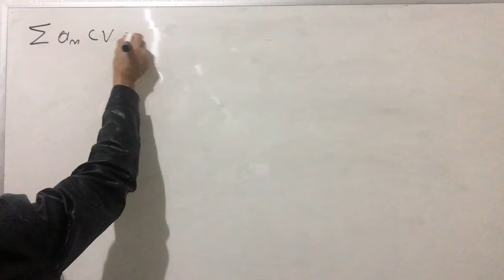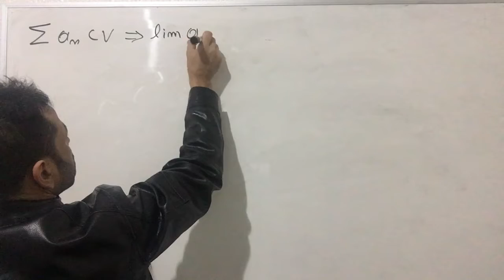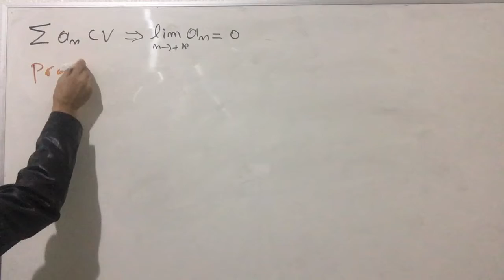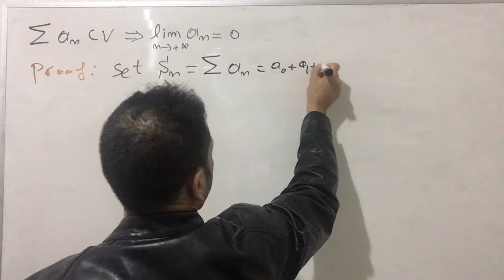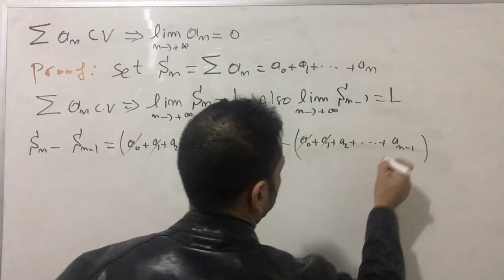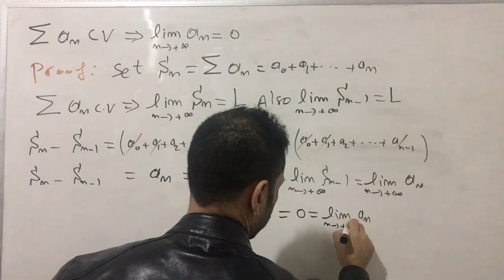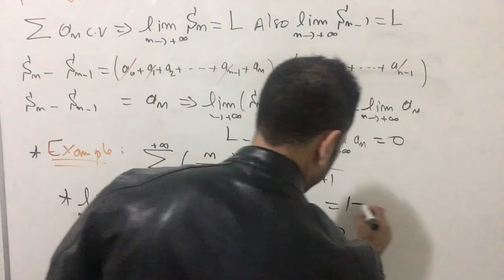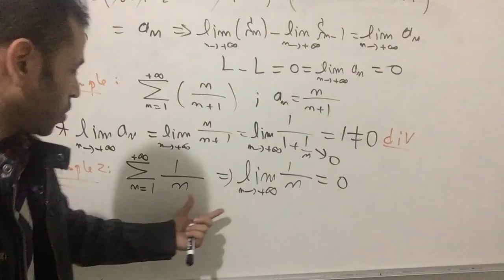convergence &divergence séries harmonic series variable calculus